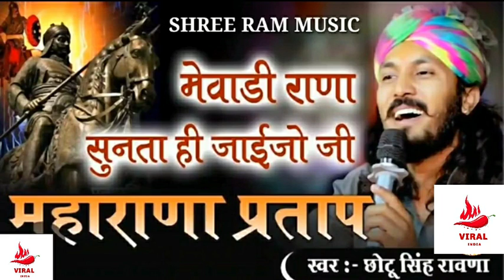छोटू सिंह रावना मेवाड़ी राणा सुनता ही जाएजो महाराणा प्रताप।। chotu singh maharana prtap song 2022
मेवाड़ी शान महाराणा प्रताप का शानदार गीत |  Chotu singh Rawana

Best Gadgets & YouTube Equipment's I had used & recommend to Youtubers :

1.DSLR Camera
2.Vlogging Camera
3.Wireless Mic
4.Mic for Voiceover
5.Wired Collar Mic
6.Dual Mic for Interview
7. Windows Laptop for Video Editing
8.My Macbook pro
9.My iMac आईपीओ
10.Ultra Wide Monitor Screen(32 inch )
10.Tripod Stand
11.Smartphone Gimble
12.Dslr Gimble
13.Lighting setup
14.Green Screen
15.Smartphone Camera
16. Drone Camera
17. Lense 50mm prime
18.Lense 70-200mm Zoom
19.Lense 24-105 mm Indoor